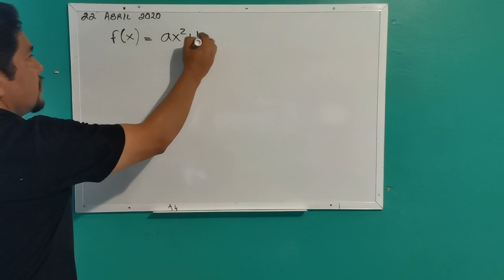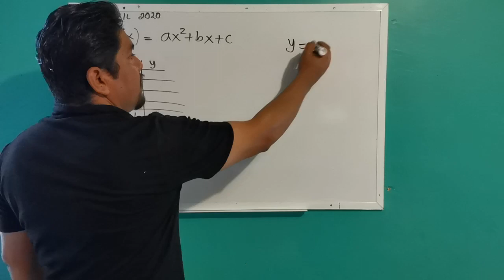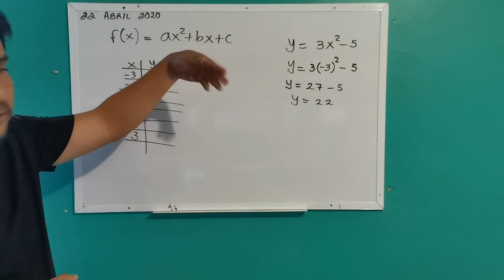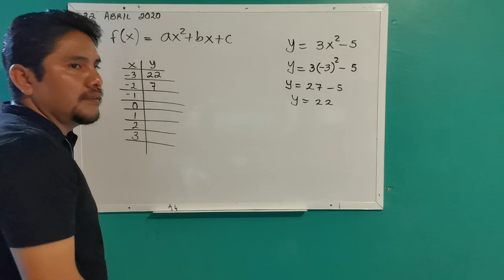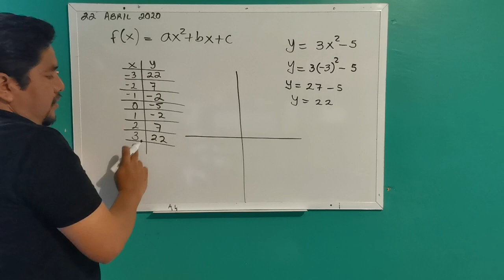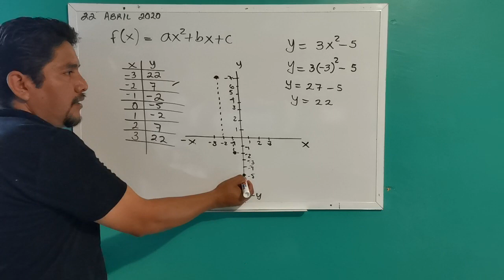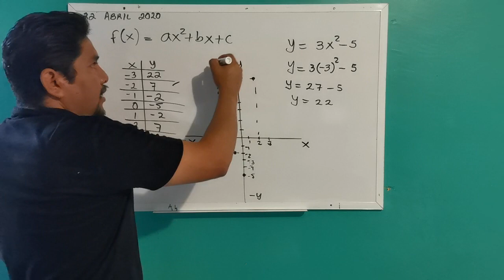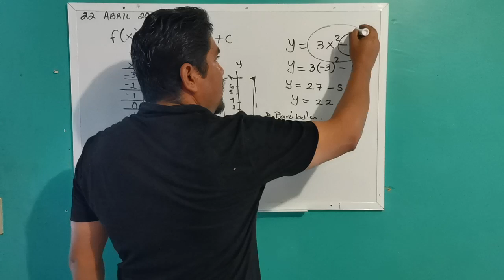22 Abril Gráfica de parábola